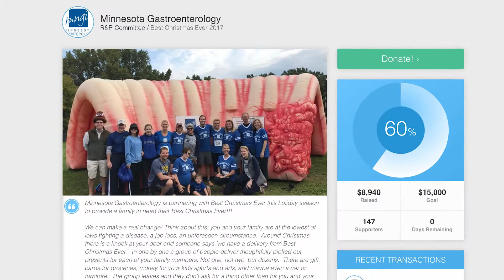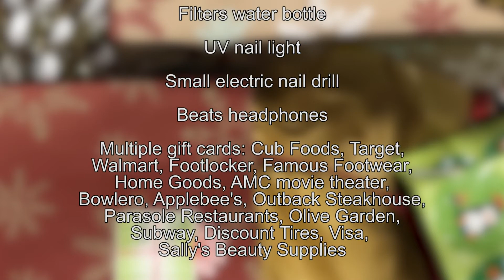Best Christmas Ever 2017 with MN Gastroenterology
Each year the physicians and employees at Minnesota Gastroenterology (MNGI) look for ways to give back to the community during the holiday season. In 2017, we were introduced to the Best Christmas Ever organization and we knew right away it was an opportunity to be part of something very special. The organization helps partner local businesses with families who have fallen on hard times through no fault of their own. The generous and caring employees and physicians at MNGI were then empowered to get to know the family through the nominator (a friend of the family) and take steps to create a life-long, lasting impact for the family. This is our 2017 "best Christmas ever" story...